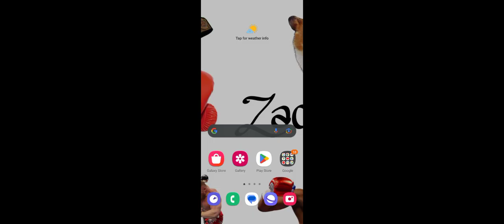hi im back but im feel like im miss Thailand🇹🇭